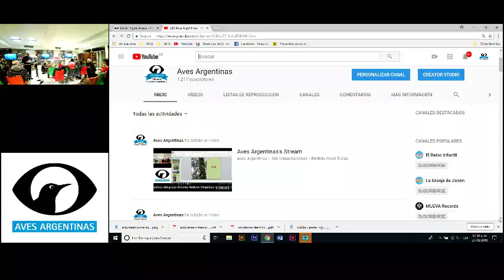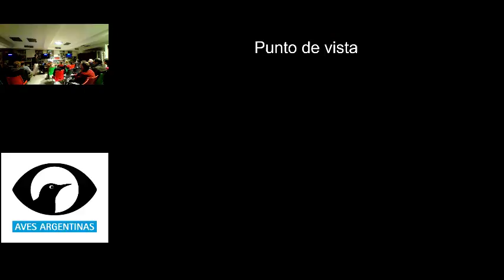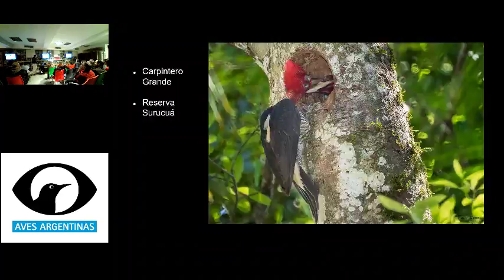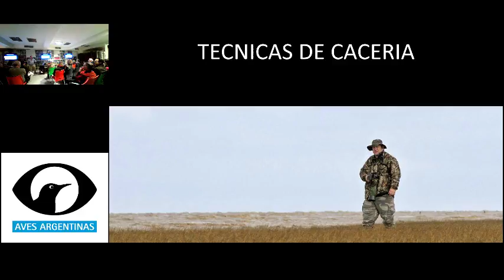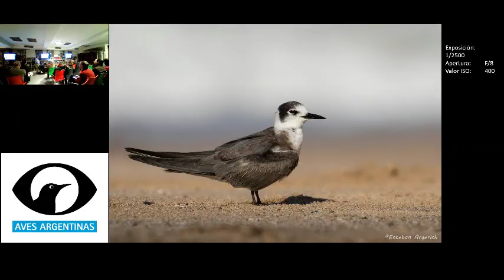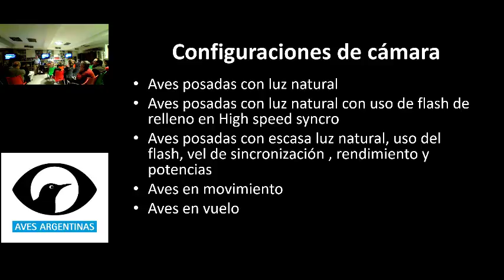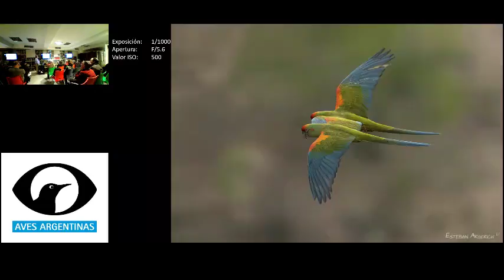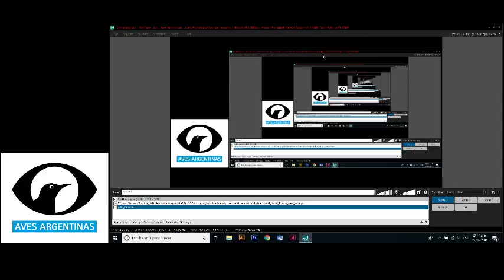Aves Argentinas's Stream